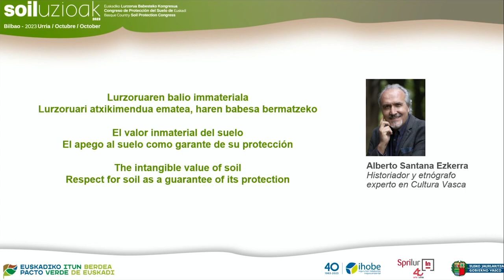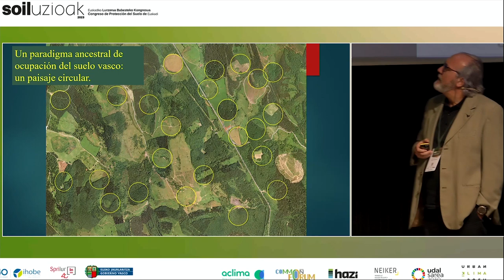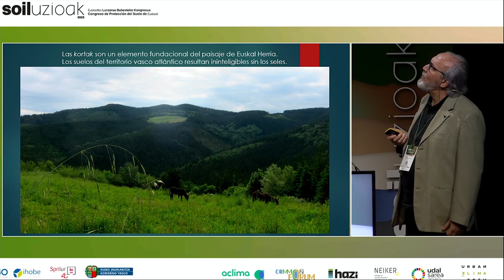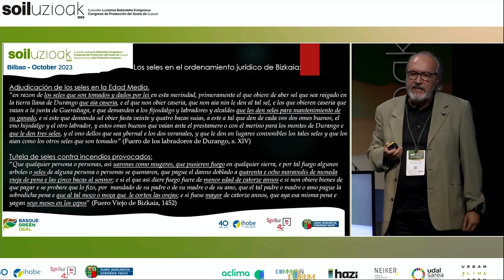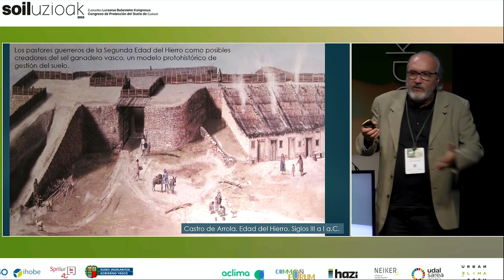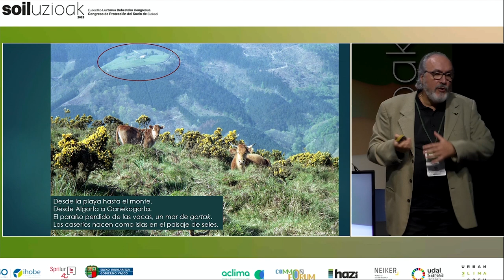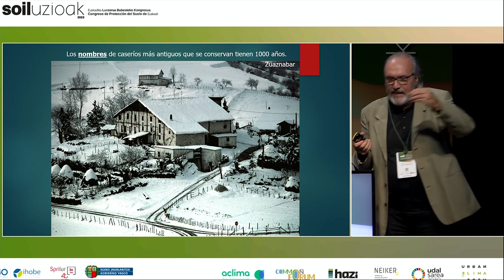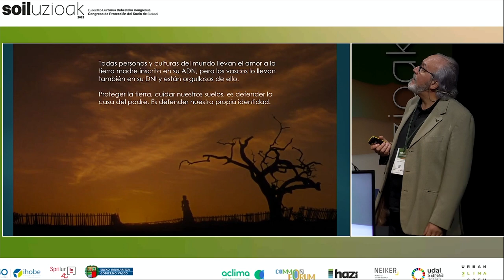SOILUZIOAK 2023. Alberto Santana Ezkerra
Alberto Santana Ezkerra. Historiagilea eta Euskal Kulturan espezializatutako etnografoa / Historiador y etnógrafo experto en Cultura Vasca